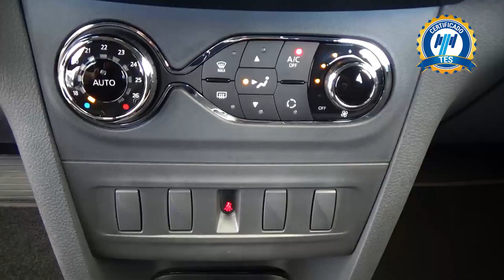Renault / Logan / 2023 - 27346